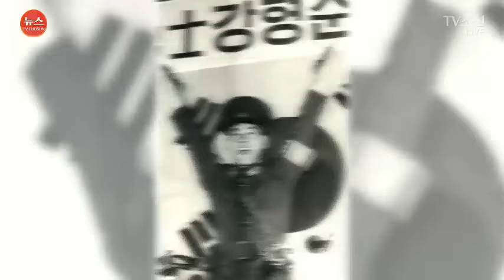태영호의 첫 예능 나들이 [판 포커스]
지난 8월 망명해 공식적인 대외활동에 들어간 태영호 전 주영 북한대사관 공사가 옛 동료인 탈북 외교관과 극적으로 상봉했습니다. 영국에서 즐겨봤다는 TV조선 모란봉클럽에 출연해 첫 예능프로 나들이도 했습니다. 태 전 공사의 극적인 탈북 스토리, 그리고 참담한 북한 실상, 판 포커스에서 미리 들여다봅니다